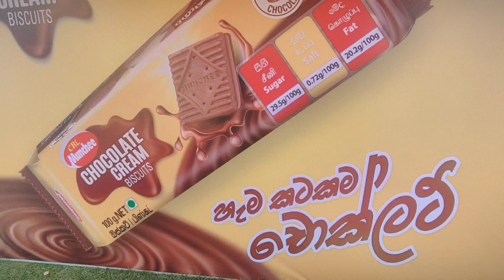හැම කටකම චොක්ලට් Munchee Chocolate Cream Biscuts